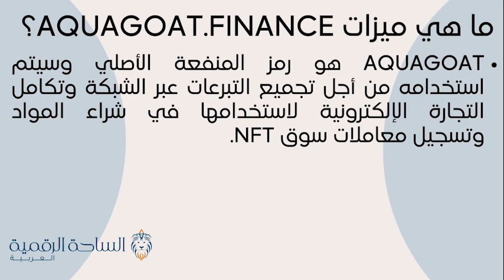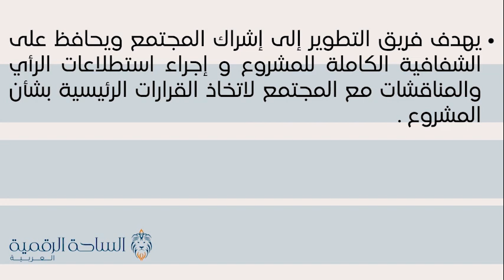AQUAGOAT / AquaGoat.Finance العملة الرقمية